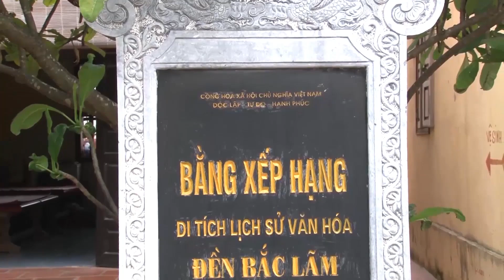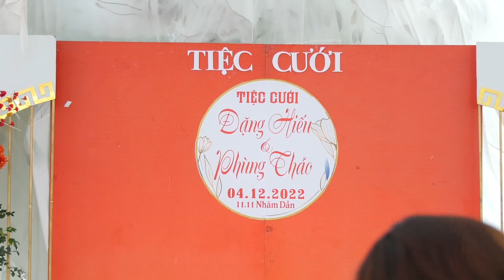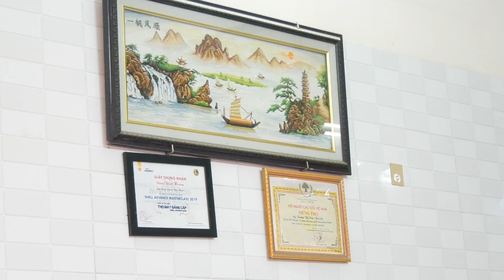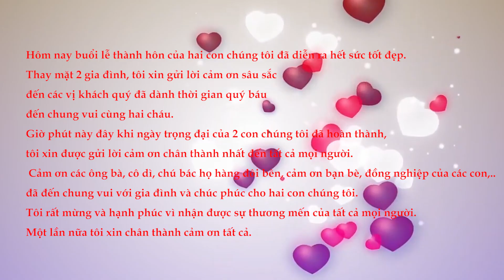Lễ Thành Hôn: Đặng Hiếu & Phùng Thảo - Sự Kiện Bắc Lãm 0947.304.844